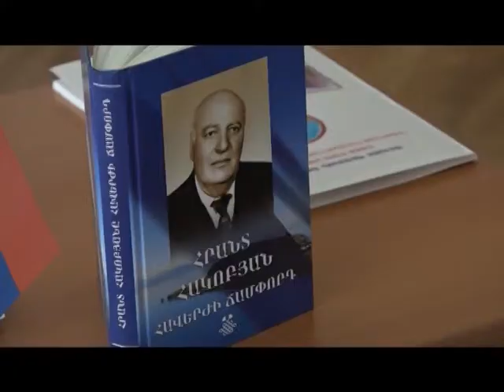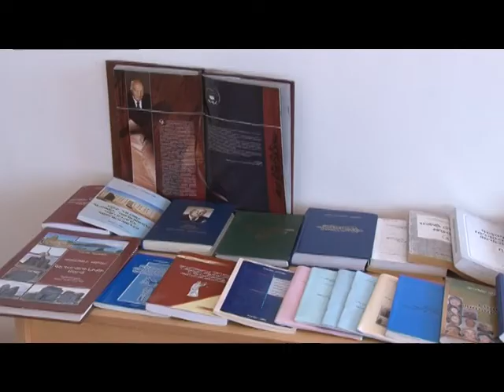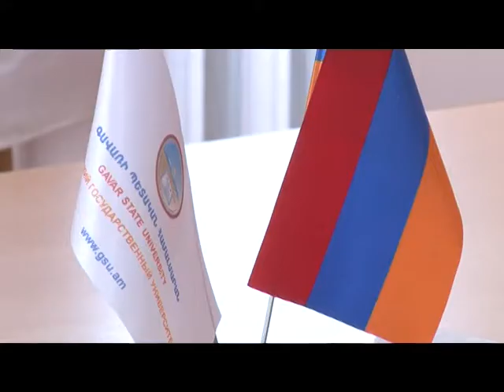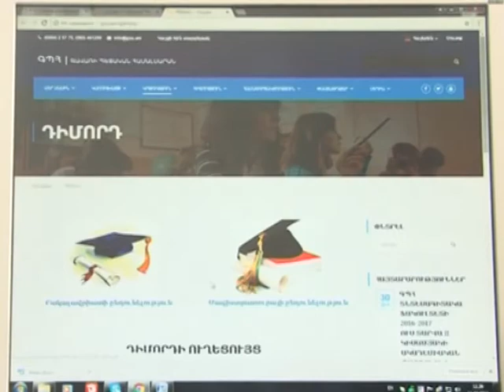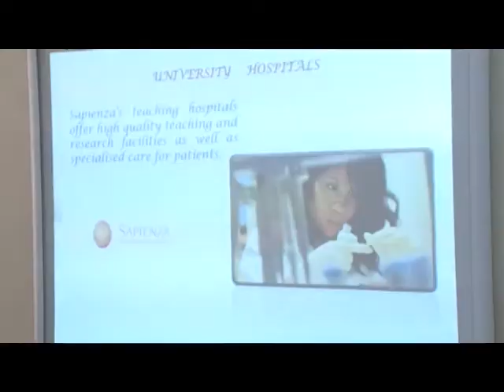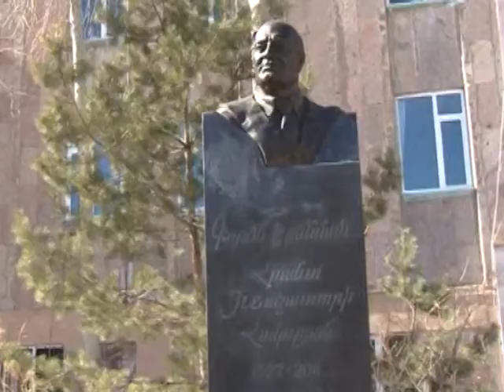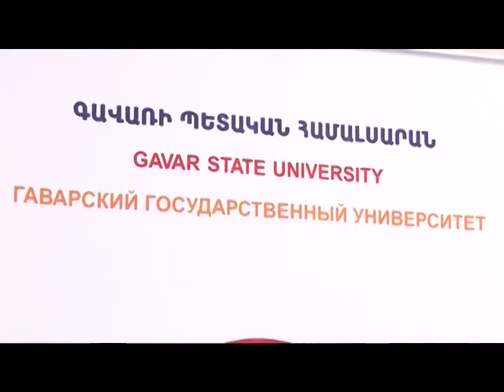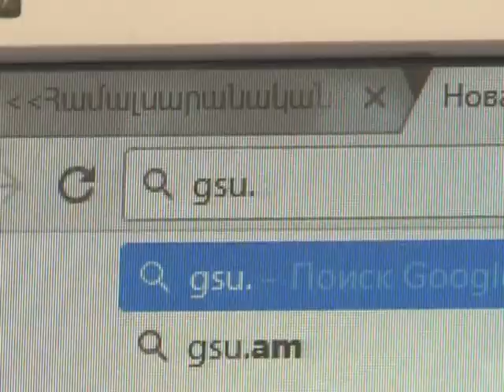Համալսարանական ժամ.ընդունելության քննություններ: